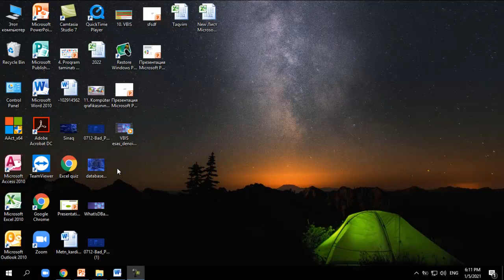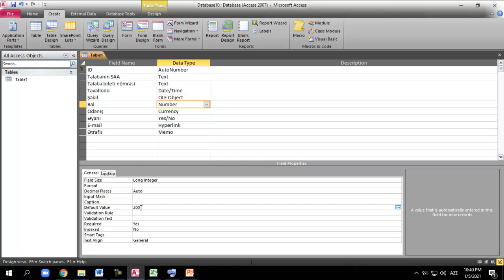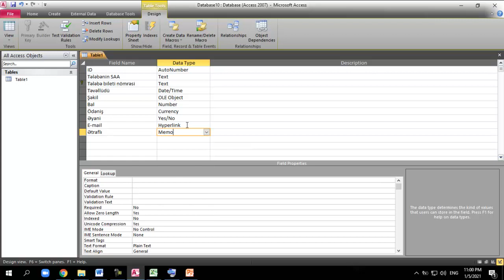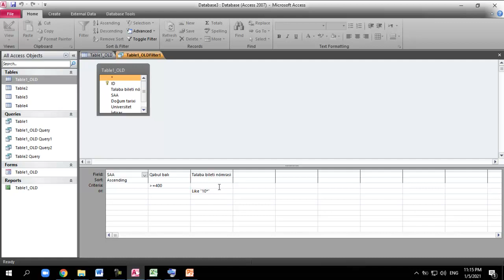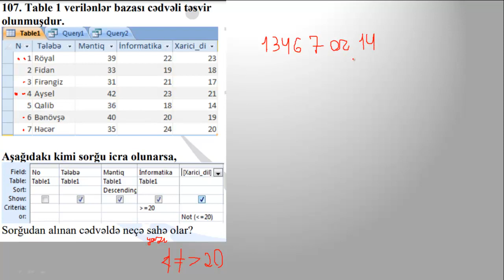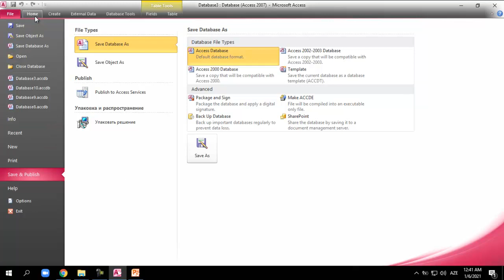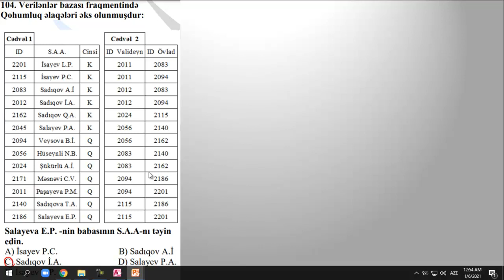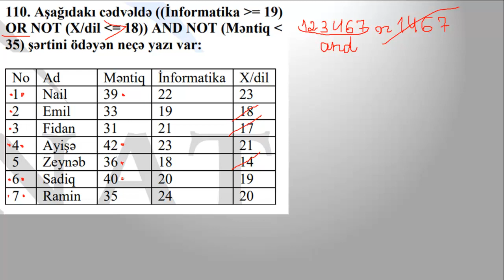Mövzu 10.2. MS Access 2010: Filter və Sort əməliyyatları. Obyektlər. Lent tabları. Məsələlər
Videodərsdə:

• Proqram haqqında ümumi məlumat - 0:00
• Tərtibat (Design) rejimində cədvəlin yaradılması - 2:33
• Əməli (Datasheet) rejimdə cədvəlin görünüşü - 7:05
• Sahələrə, sahə və cədvəl adlarına qoyulan tələblər - 7:51
• Açarlar. Açarlı sahələrin yaradılması - 11:43

• Filter (süzgəclər) və Sort (çeşidləmə) əməliyyaları - 14:03
   • And, or məntiqi operatorları - 16:46

• Obyektlər (cədvəl, sorğu, forma, hesabat, səhifə, makros, modul) - 20:38
   • Sorğular - 20:50
      • Sorğuya aid məsələ - 24:00
   • Formalar - 26:58
   • Hesabatlar - 29:29
   • Səhifələr, makroslar və modullar - 31:00

• Lent tabları - 32:01
   • "Create" lent tabı - 32:08
   • "File" tabı - 32:13
   • "Home" lent tabı - 33:20
   • "External Data" lent tabı - 34:15
   • "Database Tools" lent tabı - 34:56
   • "Fields", "Table", "Design" kontekstual lent tabları - 35:39

• Məsələlər
1. Əlaqəli cədvəllər - 35:59
2. Sort (çeşidləmə). Azalma/artma istiqamətində sıralama - 38:59
3-4. Süzgəc (Filter). And, or məntiqi operatorları - (3) 42:03, (4) 44:15

Dərs materiallarından istifadəyə görə Kainat Tədris Mərkəzinə və Afaq Muradovaya təşəkkür edirəm!

Təqdimatların müəlliflik hüquqlarına zidd şəkildə istifadəsi qadağandır.